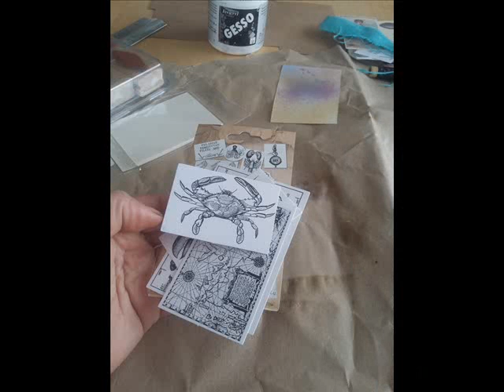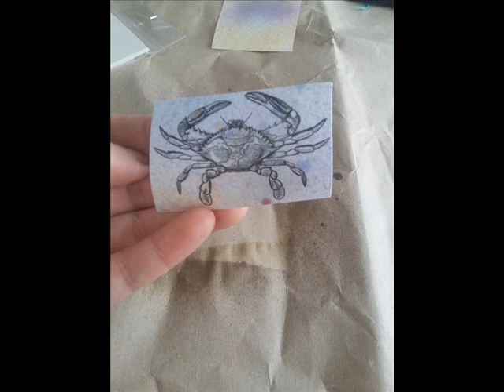DIY- Maritime ATC for Canvas Corp Brands by Boule de Scrap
Here is a perfect tutorial for novice. A step by step simple and quick to conduct a series of ATC.